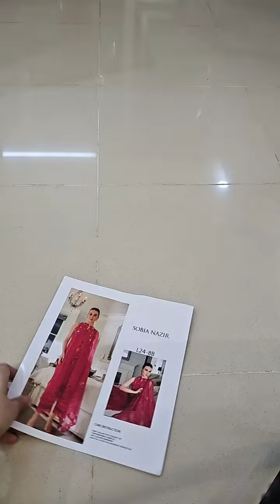Sobia Nazir Embroidered Luxury Lawn Unstitched 3Pc Suit D-08B